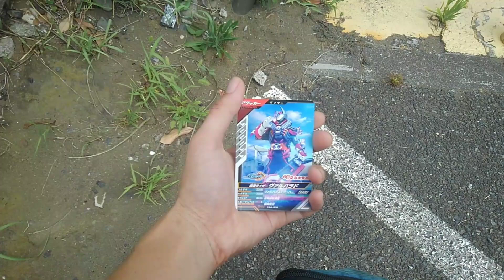仮面ライダーガッチャード フィッシュソーセージ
✂︎ｷﾘﾄﾘｾﾝ ✂︎

グッズ
LINEスタンプ
カレーくん001
カレーくん スタンプ 002 ～愉快な仲間達～

✂︎ｷﾘﾄﾘｾﾝ ✂︎

編集アプリ
ActionDirector
Android

✂︎ｷﾘﾄﾘｾﾝ ✂︎